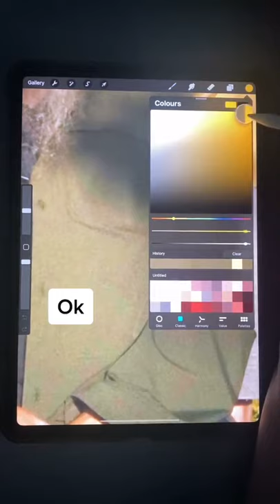Getting Catfished By Colours tiktok nikita illustrates